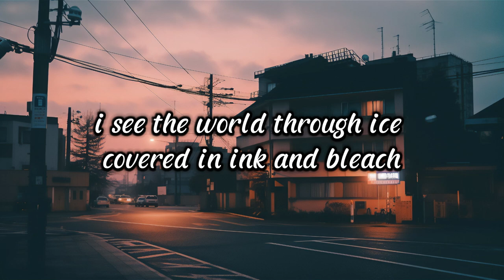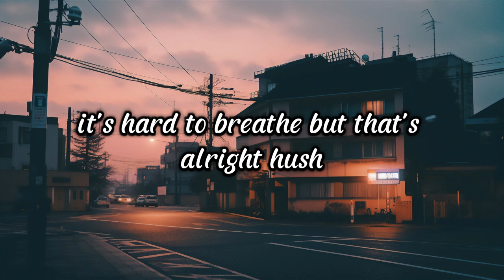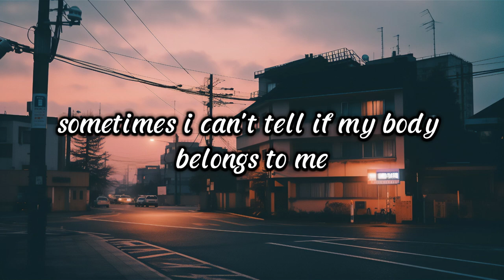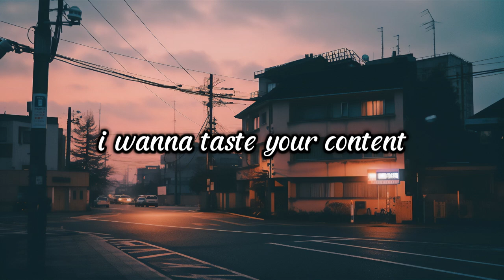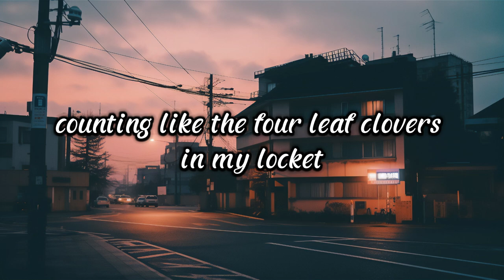Sub Urban - Cradles (Lyrics)